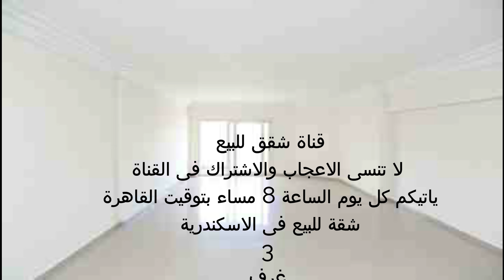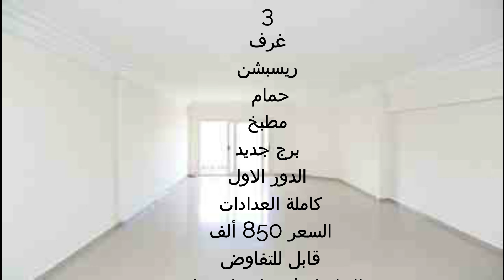شقة للبيع الاسكندرية 3غرف وريسبشن مطلوب 850 ألف برج جديد الترا سوبر لوكس 01208835711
شقة للبيع فى الاسكندرية 3غرف وريسبشن الدور الاول برج جديد الترا سوبر لوكس
اعلانات شقق للبيع
شقق